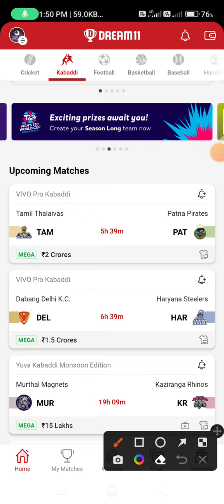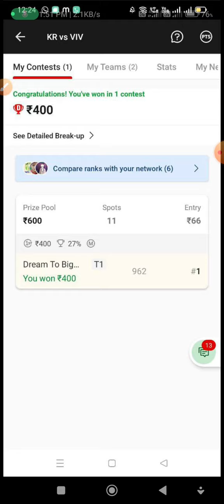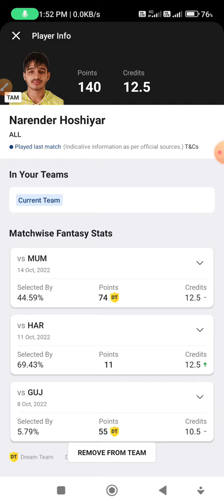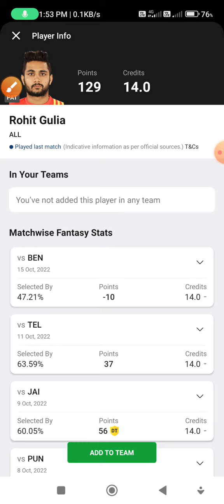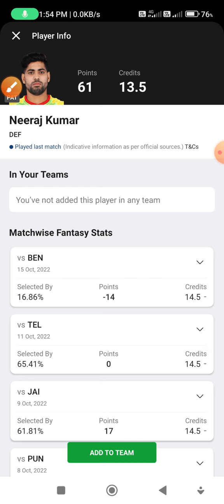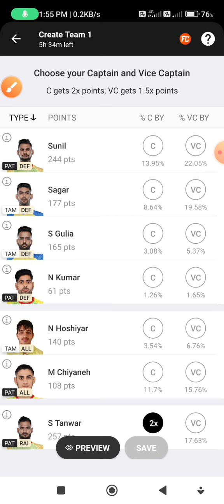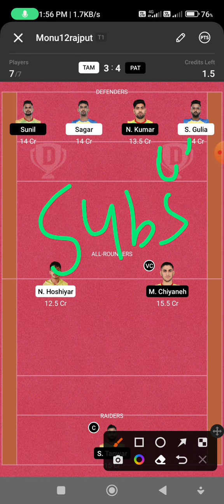TAM vs PAT Dream11 Team Kabaddi, TAM vs PAT Kabaddi Dream11, TAM vs PAT Dream11 Prediction Team sl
2. The Prediction shown in the videos are my thoughts and thinking based on my experience and you are not force to adapt the same and you are free to predict your own

VIDEO INCLUDING 😊😊😊